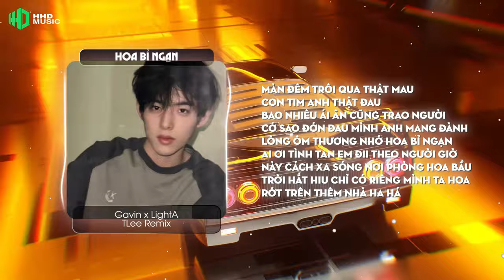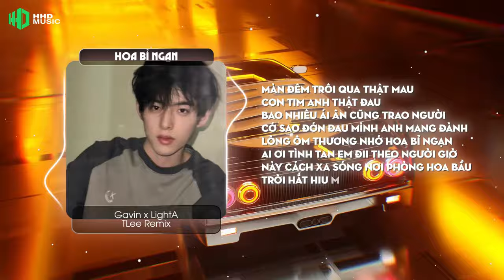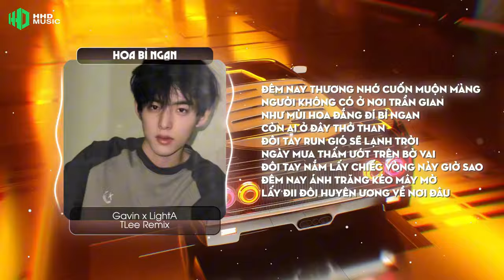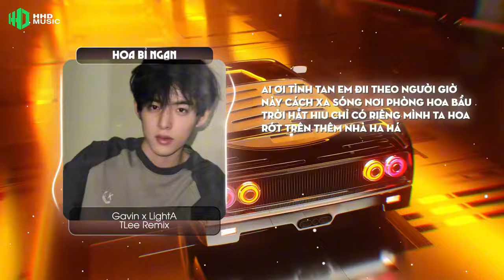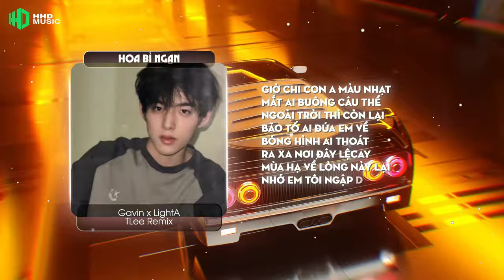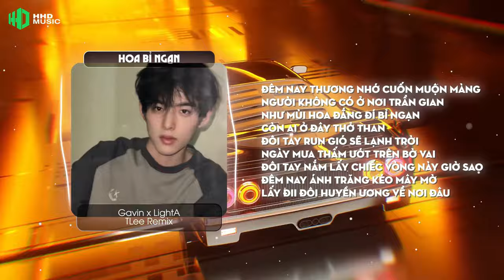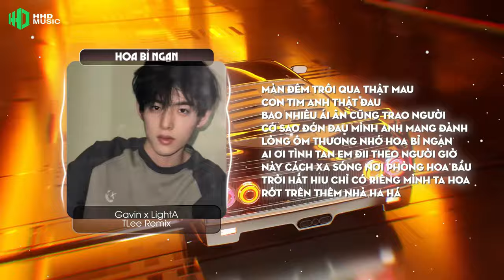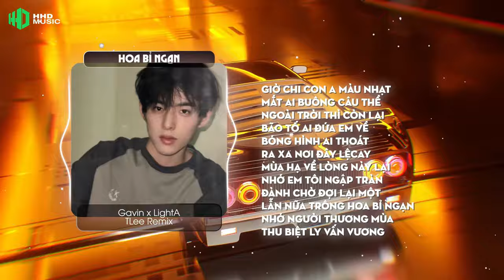[1 HOUR] HOA BỈ NGẠN - GAVIN X LIGHTA (TLEE REMIX) | 1 HOUR VERSION OFFICIAL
Tên Bài Hát : Hoa Bỉ Ngạn
Composer : Gavin , LightA
Producer : Danh Vũ Linh, Kya
Thể Hiện : Gavin , LightA
Phát hành độc quyền: HOA HỒNG DẠI MUSIC
Remix by TLee

Lyrics:
Đêm nay thương nhớ cuốn muộn màng
Người không có ở nơi trần gian
Như mùi hoa đắng đí bỉ ngạn
Còn ai ở đây thở than
Đôi tay run gió sẽ lạnh trời
Ngày mưa thấm ướt trên bờ vai
Đôi tay nắm lấy chiếc vòng này giờ sao
Đêm nay ánh trăng kéo mây mờ lấy đii đôi huyên ương về nơi đâu
Màn đêm trôi qua thật mau con tim anh thật đau
Bao nhiêu ái ân cũng trao người cớ sao đớn đau mình anh mang đành lòng ôm thương nhớ hoa bỉ ngạn
Ai ơi tình tan em đii theo người giờ này cách xa sóng nơi phòng hoa bầu trời hắt hiu chỉ có riêng mình ta hoa rớt trên thêm nhà ha há
Đêm nay sương thấm môi đắng trăng tàn mình anh thở than đăng cay lệ tuôn
Mai này cách xa rồi tình mình cũng lãng quên trong chiều mưa

Gavin :
Hẹn em vào một ngày chiều thu / khi mùa hoa kia dần chớm nở
Ta lại hòa mình vào bài ca / là lúc tim em đã dần hé mở
Anh đào chuyển mình xơ xác đông phong / đôi mắt em mang màu nắng
Nối sợi duyên tình đã đứt lâu năm / chẳng có ai thua và không người thắng
Như tấm chân tình kia rất mong manh / bến đổ bên kia chân trời đang thôi thúc
Họa vân trong ánh mắt người / anh chỉ muốn ngắm nhìn đôi chút
Là lúc mà anh ghét vội nhánh anh đào tại sao lại nỡ đơm hoa vội vàng
Bên bến sông buồn đã phủ rêu phong mái tóc em vẫn chưa kịp xõa
Bỉ ngạn phủ kín đường về
Buông mình theo ánh trăng trôi
Lẽ loi bước tiếp độc hành
Mây mờ phủ kín trăm nơi
Lá chẳng xanh mãi một màu / thử hỏi duyên tình bao lâu ?
Đến khi mái tóc bạc màu / Giờ còn lại gì trao nhau
Rừng phong , mắt ngọc trông nàng
Thủy thanh , trùng non bất phùng lai
Trống không , Tâm tư với Bông vàng
Suy nghĩ , rối bời khóc Cùng ai x2

Ai ơi tình tan em đi theo người giờ này cách xa sóng nơi phòng hoa bầu trời hắt hiu chỉ có riêng mình ta hoa rớt trên thêm nhà ha há

Giờ chi con a màu nhạt mắt ai buông câu thề
Ngoài trời thì còn lại bão tố ai đứa em về
Bóng hình ai thoát ra xa nơi đây lệcay
Mùa hạ về lòng này lại nhớ em tôi ngập tràn
Đành chờ đợi lại một lẫn nữa trông hoa bỉ ngạn
Nhớ người thương mùa thu biệt ly vấn vương